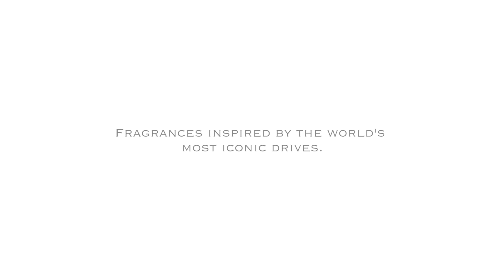Charabanc - Bon Voyage